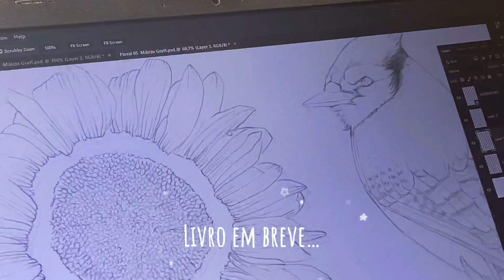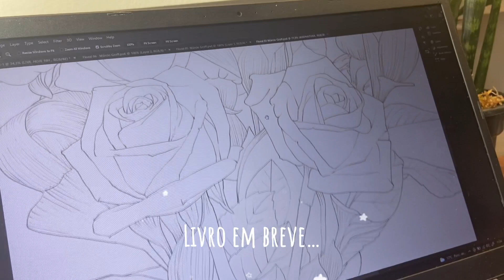Pedacinho da produção do meu livro de colorir I Márcio Graff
Logo sai o meu 1 livro de colorir (PDF) para vocês. Aqui mostrei um pedacinho de algumas páginas.

Pintura de página para uso editorial infantil com aquarela